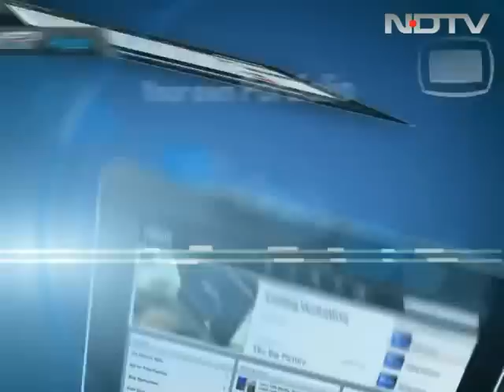Betul's conjoined twins to be separated, thanks to NDTV viewers' help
In less than two weeks, conjoined twins from Betul in Madhya Pradesh will be operated upon. On June 20, the process of separating 11 month old twins Aradhana and Stuti will be undertaken by a team of Indian and foreign doctors at the very same hospital that has been home to the girls since they were born.